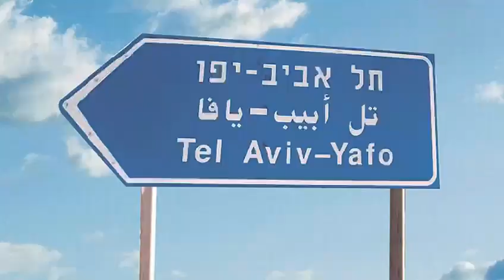המעבדות המתגלגלות 2023 STEM MOBILES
STEM MOBILE in 2023